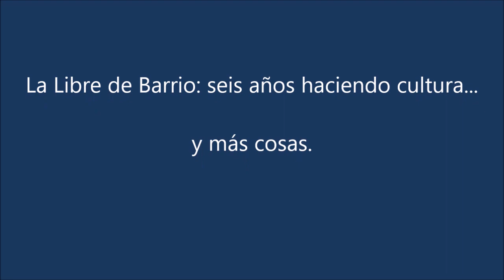Saúl Quirós e Ivan Losada. Soleá por bulerías.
Saúl Quirós acompañada a la guitarra por Iván Losada interpreta soleá por bulería, en La Libre de Barrio, el 16 de febrero de 2020.